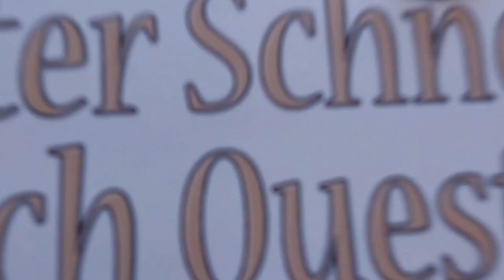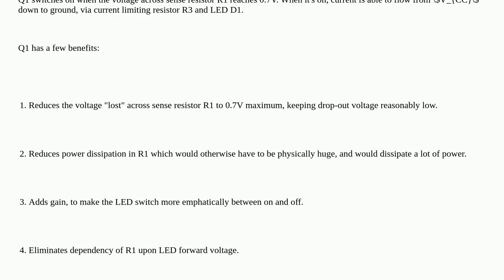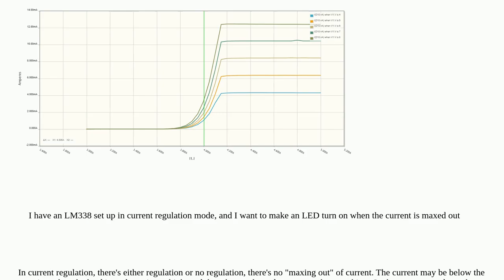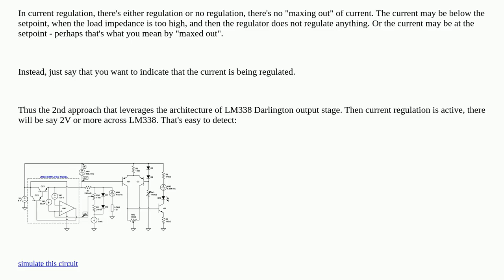Electronics: Overcurrent LED in LM338 circuit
Overcurrent LED in LM338 circuit

A special thanks goes out to the community

  over-current current lm317